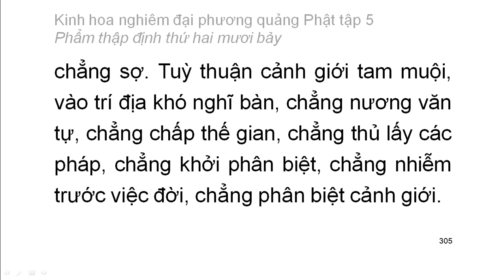Tập 5: Kinh hoa nghiêm: Phẩm thập định thứ 27 - chữ to dễ xem rất hay (20)